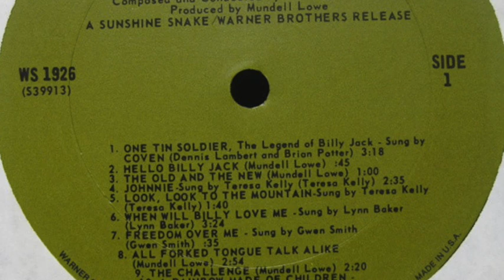Mundell Lowe - The Old And The New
Taken from the O.S.T. 'Billy Jack'

Label: Warner Bros. Records ‎– WS 1926
Country: US
Released: 1971